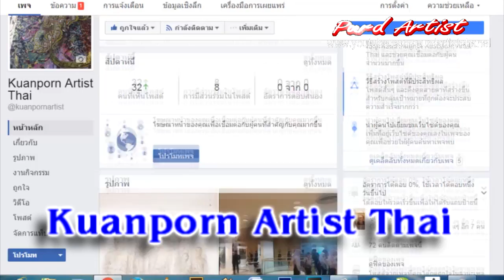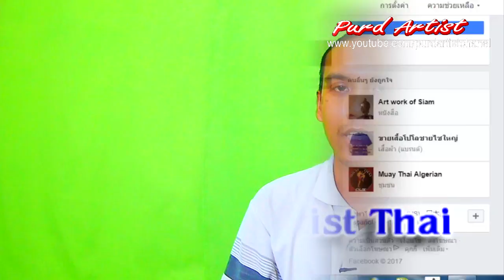Purd Artist I ปั้น คชสีห์ I มงกุฎ ตราสัญลักษณ์ I ตอนที่ 10 I สัตว์หิมพานประกับพระเมรุมาศ ในหลวง ร. 9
►►support.
Kuanporn Tiradechapob
Kasikorn Bank, Central Salaya Branch
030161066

Purd Artist ประติมากรรม พญาคชสีห์ สัตว์หิมพานประดับพระเมรุมาศ

Purd Artist ปั้นเครื่องทรงพระนารายน์(ตอนจบ) "สนับเพลา" "กำไลข้อเท้า" ประดับพระเมรุมาศในหลวง ร 9

purd artist,ลายไทยสวยๆ วาดง่าย,สำนักช่างสิบหมู่,พระเมรุมาศ,ปั้นดินน้ำมัน,mold